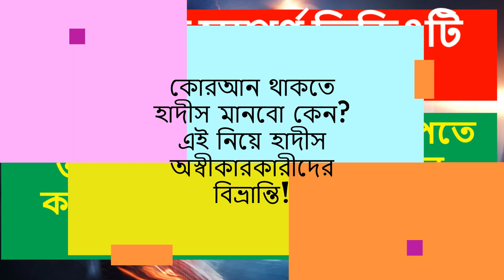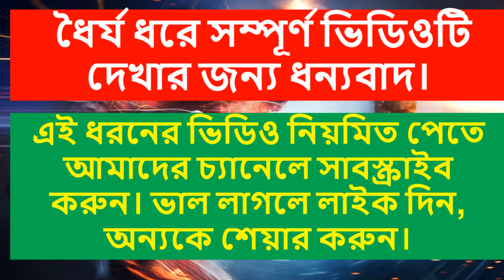Sajal Roshan vs Dr Zakir Naik সজল রোশান কি আসলে হাদীস অস্বীকারকারী?জবাব দিলেন ডঃ জাকির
সজল রোশান vs ডঃ জাকির নায়েক ডিবেটটিতে কে জিতবে বলে আপনি মনে করেন?
সজল রোশান কি আসলেই হাদীস অস্বীকারকারী? সজল রোশানের জবাব দিলেন ডঃ জাকির - Sajal Roshan Vs Zakir Naik
কোরআন থাকতে আবার হাদীস মানবো কেন? কোরআন কি যথেষ্ট নয়? - Sajal Roshan Vs Dr Zakir Naik

►► ভিডিওটি ভালো লাগলে অবশ্যই ফেসবুক, ইমু, হোয়াটসঅ্যাপ, Viber, Telegram এবং মেসেঞ্জারে শেয়ার করবেন । জাযাকাল্লাহুল খইর ।
◀️◀️ 🔘 More Information of This Video 🔘 ▶️☑️
Lecture:

▶️☑️ Directed by: Muhammad Abdullah and Muhammad Abubakar
▶️☑️ Produced: Infozone24.com
▶️☑️ Record Label: Infozone24.com
🔘Follow Us🔘
❣️❣️▶️ ''Infozone24.com'' Channel is a True Media
🔵About: In this channel, you can watch here: bangla waz mahfil, islamic lecture, jumar khutba, islamic waz bangla, new waz mahfil, quran sunnah waz, islamic jalsha, bangla islamic waz, covid-19 news update etc
 ___Regards___
Muhammad Abdullah